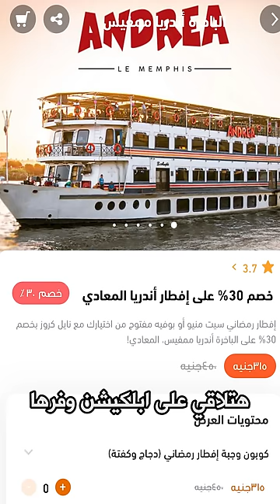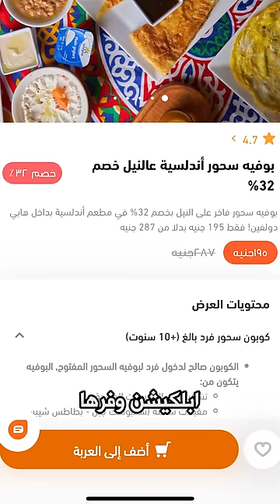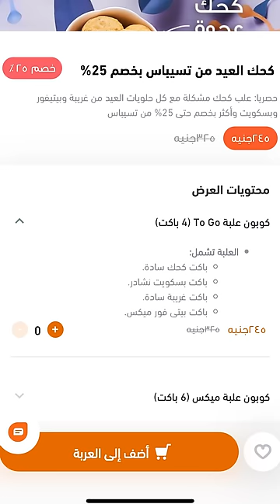فطار و سحور و كحك العيد! - كله اوبن بوفيه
النهارده هنروح نفطر و نتسحر و نجيب كحك العيد و هقولكم العروض و الاسعار و جايبلكم خصومات.